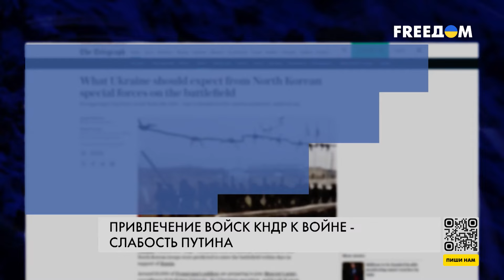⚡ КНДР передала свои войска России для участия в ВОЙНЕ против Украины: какова их РОЛЬ?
Привлечение регулярных войск Северной Кореи для участия в войне России против Украины – признак слабости Москвы, считает президент Парламентской ассамблеи НАТО Джерри Коннолли. Раньше Москва была доминирующим партнером Пхеньяна. А теперь Путин попал в зависимость от Ким Чен Ына.

Детальнее – в материале журналистов FREEДОМ.